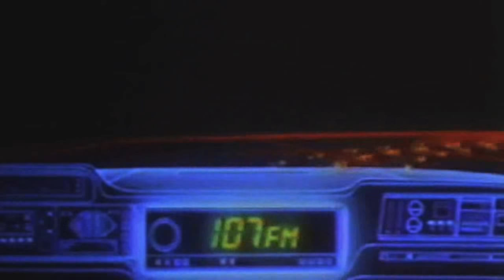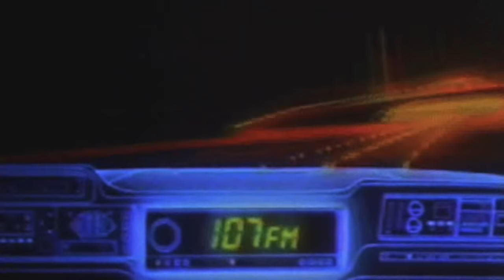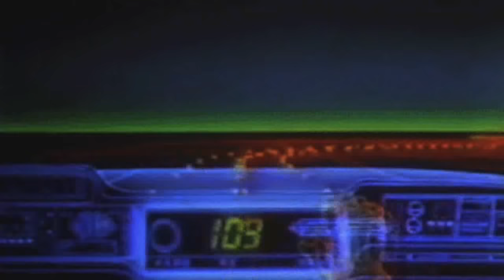Palm Trees & Concrete Mixtape Vol.1 (Synthwave Mix)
Sunset, heat and your best shirt.

❤ Tracklist (live recorded): ❤

► Le Cassette - This Is All We Know - 00:00
► Visitor - RnB - 04:07
► Sung - Sunset Drive - 07:21
► Daft Punk - Encom Part 2 (Com Truise Remix) - 10:09
► FM Attack - Los Angeles - 13:51
► Gateway Drugs - Night Swimming - 17:21
► Marsheaux - Eyes Without a Face - 20:06
► Long Courrier - We Ride Home - 24:08
► Anoraak - Above Your Head - 27:55
► Furniteur - Secret Plans - 31:23
► Garth Knight - AutoTron (Re-Master) - 34:07
► Chromatics - Lady - 38:29
► John and The Volta - Paralized - 41:04
► Satchmode - Best Intentions - 44:00
► Pleasure Curses - Burn - 46:49
► Chromatics - Cherry - 49:28
► Electric Youth - The Best Thing - 52:52
► Roman Flugel - Wilkie - 56:04
► John and The Volta - Empirical Synth - 59:50
► Teenage Bad Girl - X Girl (Alan Braxe Remix) - 1:02:16
► Electric Youth - Runaway - 1:05:07
► Psyche - Goodbye Horses (21st Century Mix) - 1:08:05

SUPPORT SUNG MUSIC & MIXTAPES

Please support the artist, hope you enjoy this amazing mix,  Palm Trees & Concrete Mixtape Vol.1 by Sung (Video by me, Ethereal Dreams)